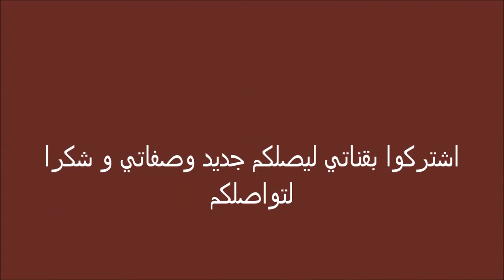طريقة تحضير مثلجة الأوريو oreo / Glace oreo facile HD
طريقة تحضير مثلجة الأوريو oreo
تابعي معي اعداد اشهى وابسط وانجح الوصفات من خلال قناة شهيوات جميلة ...قناة الوصفات
المجربة والمتجددة بامتياز

المكونات
- علبة حليب مركز غير محلى فئة 410 جرام
- علبتين يوغورت بنكهة الفاني كل علبة فئة 100 جرام
- علبتين يوغورت فارغتين مملوءتين بالسكر الخشن ( سنيدة ) ما مجموعه 240 جرام
- 1 ملعقة صغيرة مركز الفانيلا السائلة ممكن تعويضها ب 7 جرام سكر فانيلا
- 8 الى 12 قطعة اوريو
- سيرو او صوص الشوكولا
الكيفية موضحة بالخطوات المصورة في الفيديو

تعليقا للمزيد من التحفيز على اعطاء المزيد والاستمرار بارك الله فيكم وشكرا لوفائكم